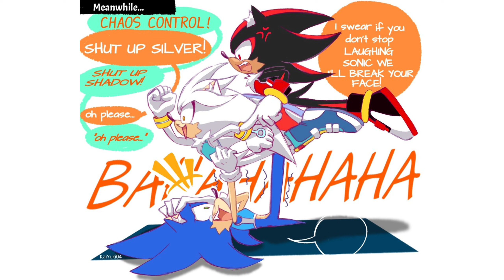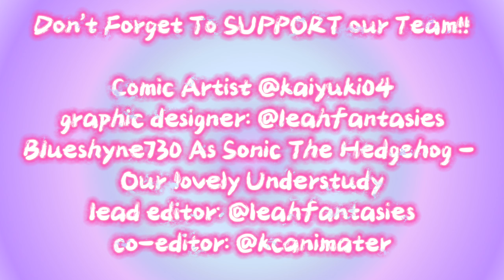SONIC COMIC DUB ~ YOGA CLASS SESSION!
GO SUPPORT THIS LOVELY PLEASE!

Do you like voice acting, animating, editing or just making new friends?

GRAPHIC DESIGNER For Thumbnail:
@leahfantasies (me)
LEAD EDITOR:
 @leahfantasies (me)
CO-EDITOR:

OUR LOVELY VOICE ACTOR CAST:
Discord: @ _sungy ~ As Silver The Hedgehog
Discord: @ kage_yama As Shadow The Hedgehog
@BlueShyne730 ~ As Sonic ~ Our Lovely Understudy
@leahfantasies  ~ As Amy Rose & Blaze The Cat (me)